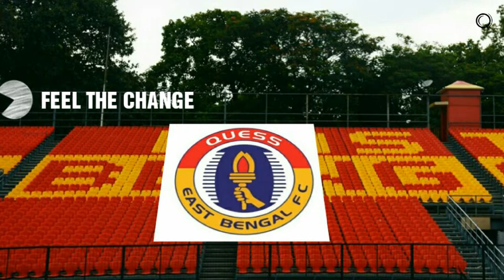East bengal's big move